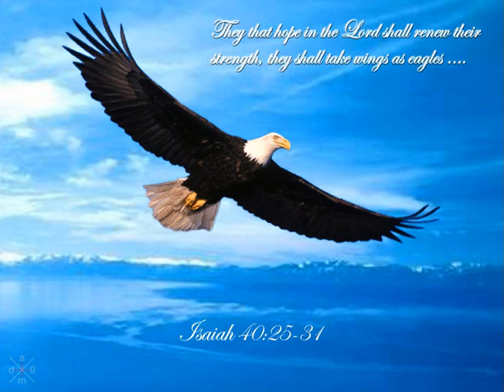Tuhan adalah Gembaku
TUHAN adalah gembalaku, takkan kekurangan aku. Ia membaringkan aku di padang yang berumput hijau, Ia membimbing aku ke air yang tenang; Ia menyegarkan jiwaku. Ia menuntun aku di jalan yang benar oleh karena nama-Nya. (Mzm 23)

Editing video ini menggunakan (gogle) PhotoStage Slideshow Software, create dynamic slideshows from your photos quickly & easily [...]

Untuk lebih mengenal karakter / sifat / kedudukan Allah sebagai Gembala kawanan domba-domba-Nya, yaitu Anda. saya dan setiap pribadi manusia ciptaan milik kesayangan TUHAN Allh, silahkan klik ini ► studybible.info/cross-references/Indonesian/Ps+23:1-4

► studybible.info/cross-references/Indonesian/Is+40:11 :

“SEPERTI seorang GEMBALA Ia menggembalakan kawanan ternak-Nya dan menghimpunkannya dengan tangan-Nya; anak-anak domba dipangku-Nya, induk-induk domba dituntun-Nya dengan hati-hati.”

Salah satu arti penting mengGEMBALAkan yaitu :

(1) Menuntun, memimpin dan melindungi umat-Nya (Mzm. 23:3). Seorang Gembala akan menggunakan tongkatnya antara lain untuk :
a. Melindungi, menjaga
b. Menghitung jumlah kawanan domba
c. Memberi arah – memberi visi
d. Mendisiplin domba-domba selayaknya murid

(2) Memberi makan  domba-dombanya. Gembala akan membawa kawanan dombanya ke padang rumput hijau karena makanan bagi domba adalah rumput.

Di waktu pagi hari, gembala akan mulai membuka pintu dan menuntun kawanan domba untuk memberi mereka makan. TUHAN Yesus "sebagai" Gembala Yang Baik : "Gembala yang baik memberikan nyawanya untuk domba-dombanya" (Yoh 10:11), menuntun umat-Nya ke "padang yang berumput hijau."

Pertanyaannya, apakah Anda dan saya sebagai kawanan domba Allah disuruh makan rumput ...? Tentu saja tidak !

Kitab Suci ditulis dengan gaya "bahasa jiwa" atau yang lazim disebut sastra "Apokalypsis" (Apokalips). Artinya, "padang yang berumput hijau" bukan tempat makan manusia SISI DAGING (jasmani, duniawi), akan tetapi disediakan untuk kepentingan makan manusia SISI ROH (rohani, sorgawi). Di mana tempatnya "padang yang berumput hijau" itu ...?

Salah satu tempat utama "padang yang berumput hijau" bagi domba-domba Kristus di sepanjang Kitab Kejadian sampai dengan Kitab Wahyu. Di sanalah keberADAan Sang Gembala yang selalu setia, siap sedia menuntun kawanan domba-domba-Nya.

Kitab Suci atau Alkitab atau Firman TUHAN atau Sabda Allah merupakan "padang rumput rohani" yang dibutuhkan bagi UMAT ALLAH. Melalui Firman-Nya Yesus memberi makan umat-Nya. Dengan kata lain sebaliknya, "domba-domba" sebagai umat gembalaan-Nya, kita dapat menemui Yesus di dalam Alkitab [...]

Dari halaman demi halaman di Alkitab Anda, lembar demi lembar, ayat demi ayat, pasal demi pasal bahkan demi kitab di Alkitab yang Anda baca akan semakin menyegarkan JIWA [...]

Tempelkan kesan, pesan, pujian, iman dan harapan, kerinduan hati dan keinginan jiwa Anda pada kotak komentar di bawah ini dan juga pada image (ilustrasi) "Gembala Yang Baik" :

TUHAN Yesus, Gembala Yang Baik, senantiasa † memberkati [...]